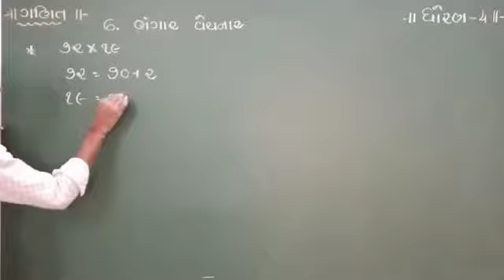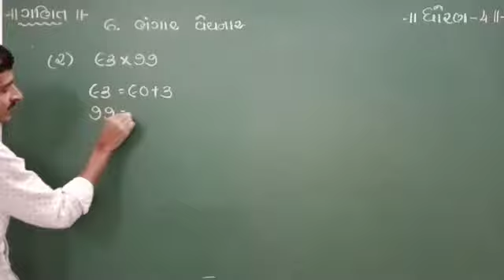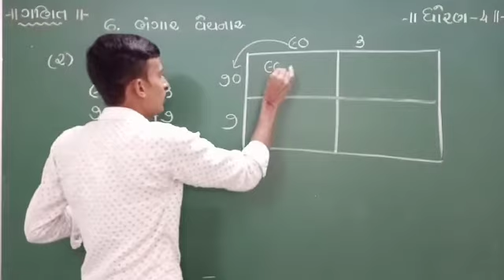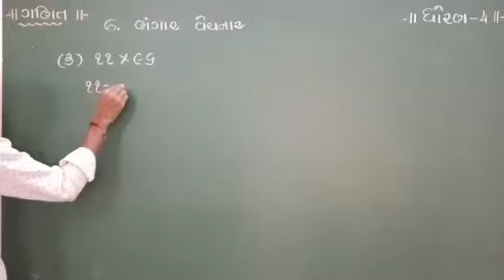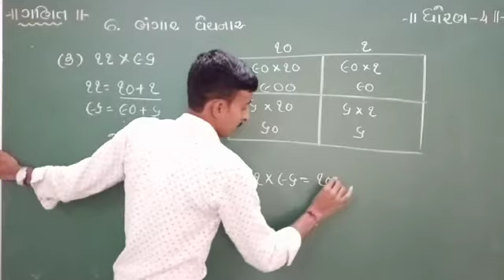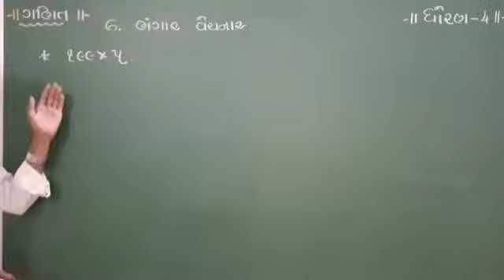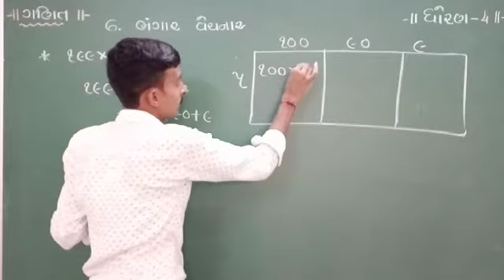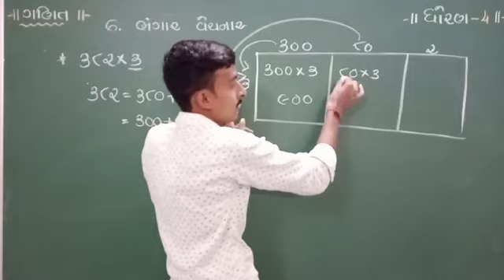ધોરણ:-4 (ગણિત) પાઠ:-6 ભંગાર વેચનાર (ભાગ:-4)